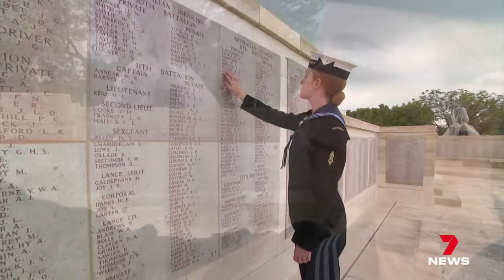Final rehearsals for the Anzac Day Dawn Service in Gallipoli | 7 News Australia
Final rehearsals are about to begin for the Dawn Service in Gallipoli to honour the original Anzacs. Organisers faced a scare with vital equipment delayed in transit because of the Dubai floods.

7NEWS combines the trusted and powerful news brands including Sunrise, The Morning Show, The Latest, and 7NEWS.com.au, delivering unique, engaging and continuous coverage on the issues that matter most to Australians. Watch 7 News Australia full broadcasts and full episodes nightly at 6pm and weekdays at 11:30am and 4pm on Channel 7 and 7plus.